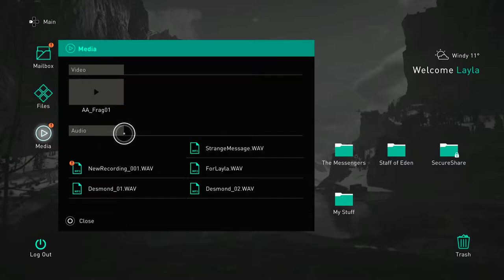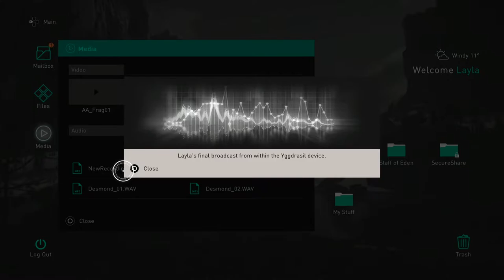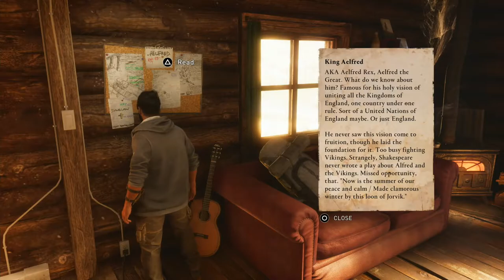ASSASSIN'S CREED: VALHALLA - PS5 Walkthrough - PART 53 - A QUIET HOMECOMING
Assassin's Creed Valhalla Gameplay Walkthrough Part 53 includes the quests...

Modern Day Ending
A Quiet Homecoming

This no commentary HD walkthrough for Assassin's Creed Valhalla available on PC PlayStation 4 Xbox One PlayStation 5 Xbox Series X|S will include the Full Game Main Campaign Story Missions Side Missions Collectibles Cutscenes Gameplay and Ending.